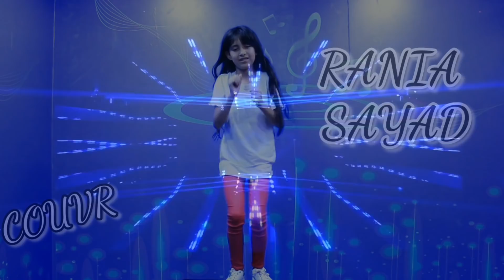أصغر طفلة تغني لسعد المجرد اخليك YKHALIK LILI saad lamjarred(cover rania sayad) يخليك ليلي2019#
saad Lamjarred# ykhalik lili# (cover rania sayad ) 2019

 (Instru : DAOUDI MOHAMED)